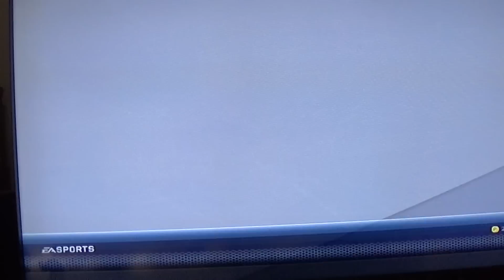MIRO 54 Let´s play (MS v hokeji 2015) Finále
FInále :D